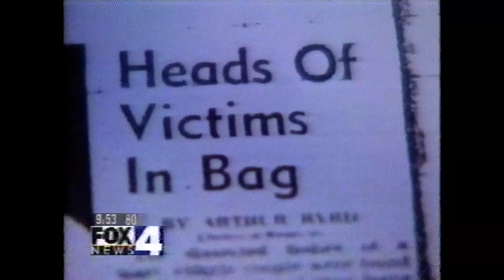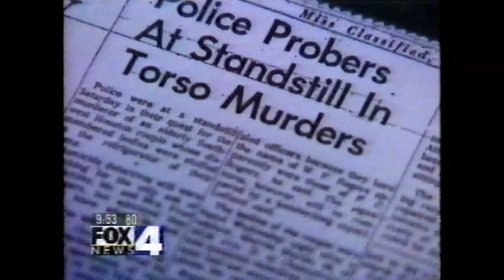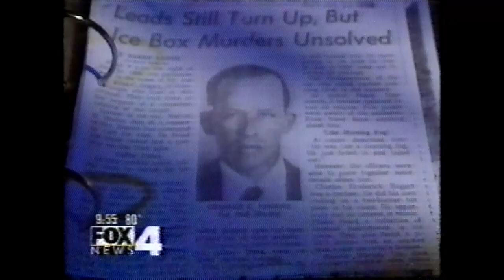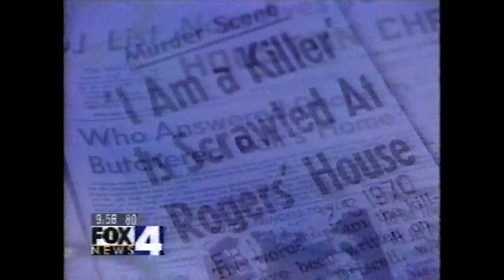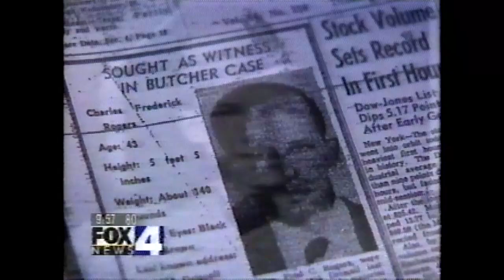THE TEX FILES - "ICE BOX MURDERS"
A historically notorious--and grisly--mystery from Houston, Texas. FOX 4 reporter Richard Ray investigates.